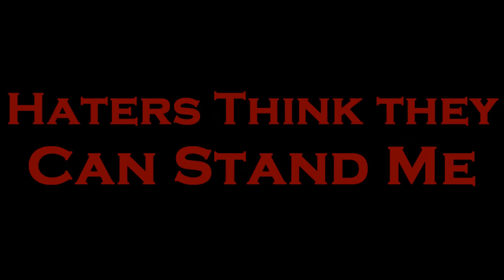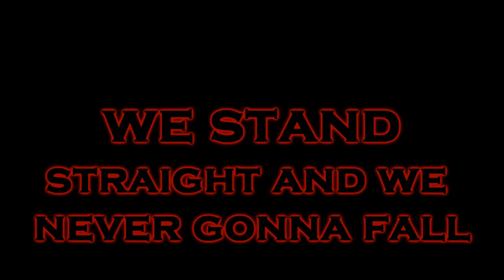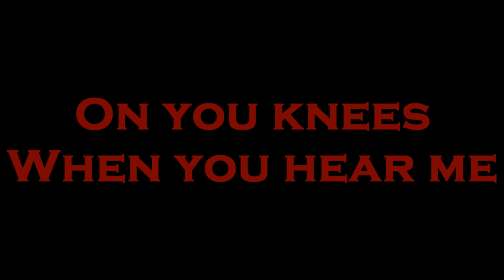J. Pimp & K.O. KinG - Machiaveli (Produced by NateKodi) (Lyrics + Free D/L)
Title: Machiaveli
Artist: J. Pimp & K.O.
Album: Machiaveli